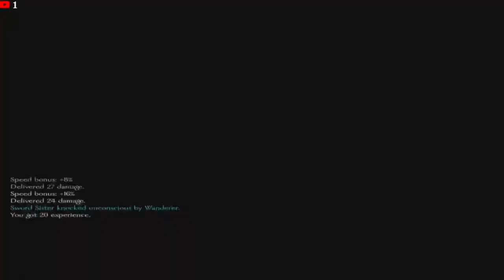Journey Into The Tourney - Mount & Blade Warband (STREAM HIGHLIGHTS)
Once more...put 100 on ME!!

What is Mount & Blade Warband?

Mount & Blade: Warband is the standalone expansion pack to the strategy action role-playing video game Mount & Blade. Announced in January 2009, the game was developed by the Turkish company TaleWorlds Entertainment and was published by Paradox Interactive on March 30, 2010. The game is available as a direct download from the TaleWorlds website, through the Steam digital distribution software, as a DRM-free version from GOG.com, or as a DVD with required online activation. The macOS and Linux versions were released on July 10, 2014 through Steam.

Warband expands on the original game by introducing a sixth faction (the Sarranid Sultanate), increasing political options, adding the ability for the player to start their own faction, and incorporating multiplayer modes. Reviews of the game were generally favourable, with the addition of multiplayer praised. The game places a focus on horse-mounted combat and giving orders to one's warband in the field, such as telling archers to hold a position or infantry to use blunt weapons.

As of January 31, 2014, Paradox Interactive is no longer the publisher for Warband and has given publishing back to the developer. Warband was released for both the Xbox One and PlayStation 4 in September 2016 for most regions, with an Australian and New Zealand release on December 20, 2016.